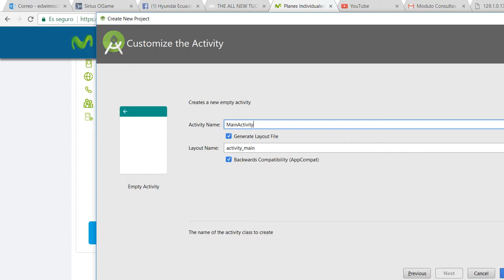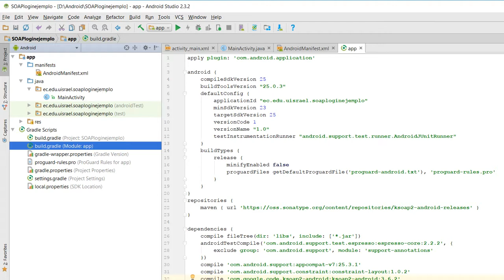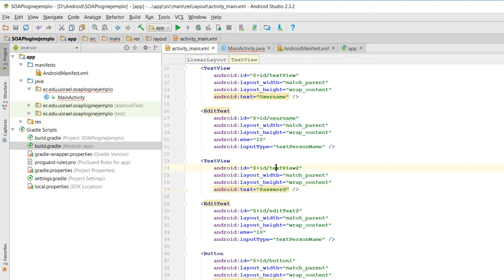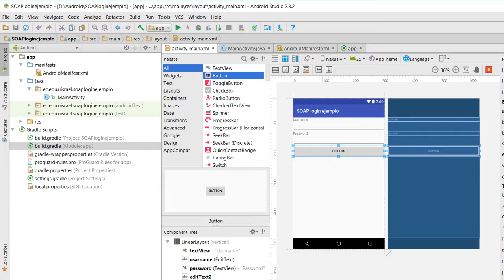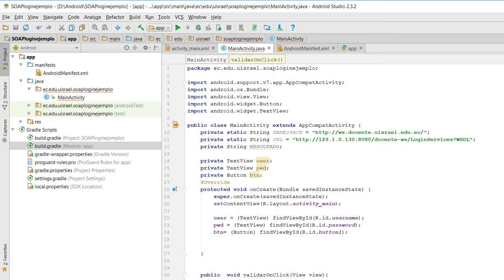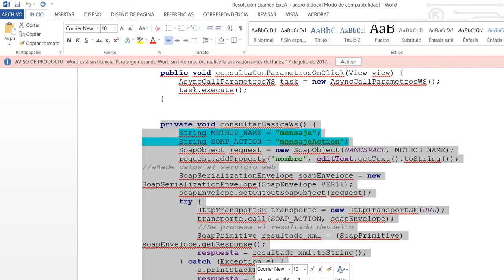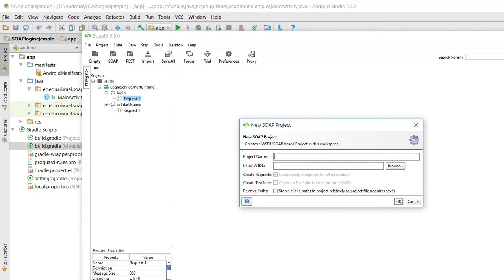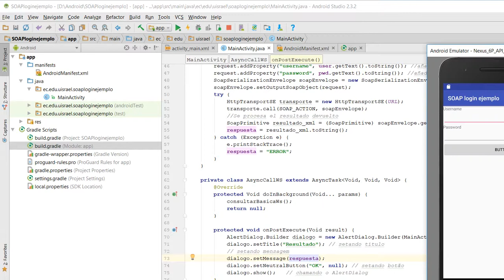Creando Una App Android que consuma un Servicio Web SOAP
No es un tutorial es un video Grabado en Clase

Creando Una App Android que consuma un  WebService SOAP

Les comparto el codigo fuente en Mega  con lo necesario para consumir los servicios desde Android

CLAVE: viDC9VhZB2C3a_EIerao-sSI16nG3gG924Jds_lHXRA